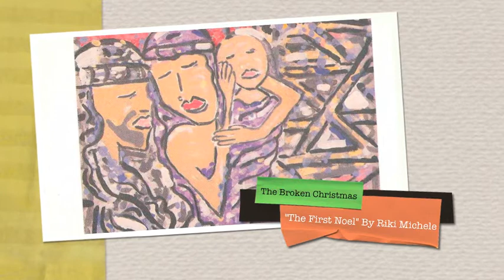"40 Days Of Frontline Christmas" Day 4